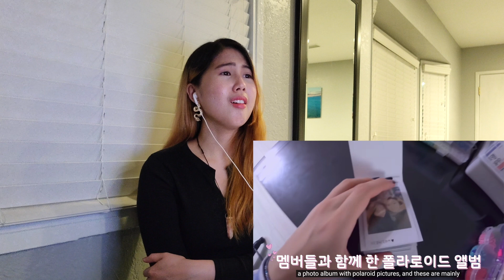SECRET NUMBER DENISE V-LOG #01 (ENG SUB) | Reaction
🌸 J O J O ' S 🌸